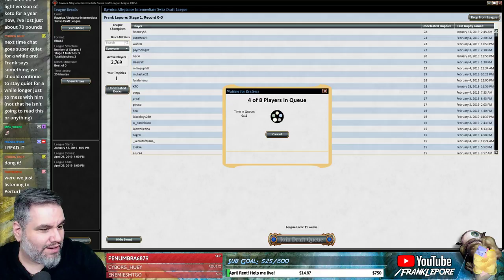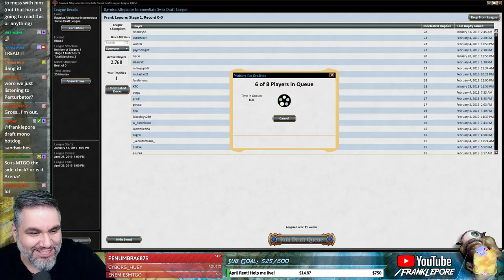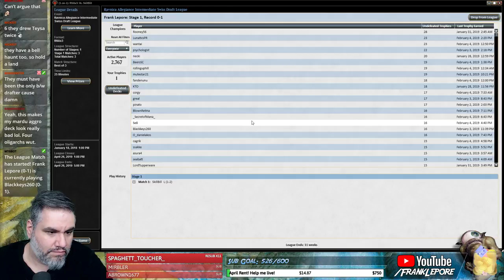(Magic Online) Ravnica Allegiance Draft #19 - 2/6/19